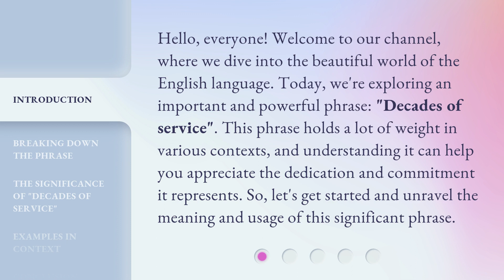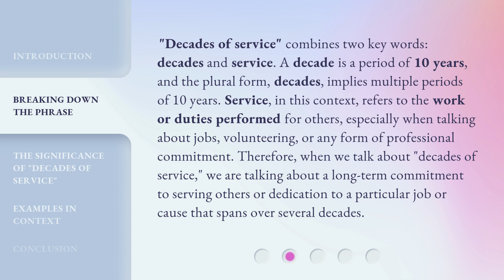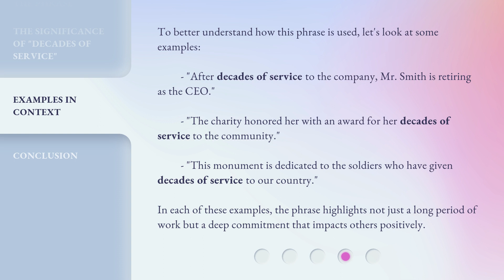Understanding "Decades of Service"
Unraveling the Mystery: Decades of Service Explained • Join us as we delve into the fascinating concept of 'Decades of Service' and uncover its significance in various industries. Discover the secrets behind this intriguing phrase and gain a deeper understanding of its impact on businesses and individuals alike.

00:00 • Introduction - Understanding "Decades of Service"
00:37 • Breaking Down the Phrase
01:19 • The Significance of "Decades of Service"
01:51 • Examples in Context